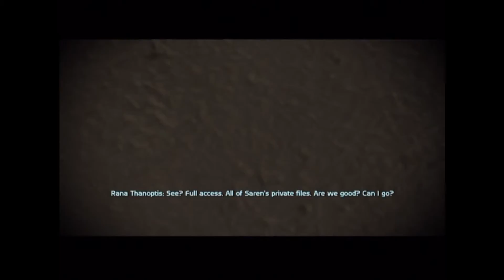Mass Effect part 14 Once more, into the breach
Just about to dive back into Virmire, starting with a long-winded speech, and ending with a load of bullets being blasted all over the place. Should be fun, wish me luck.